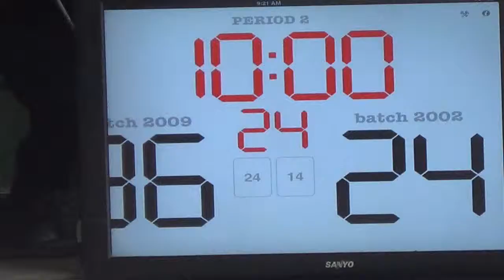2009 def 2002 2nd Quarter 2013